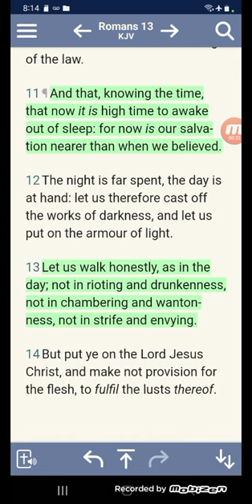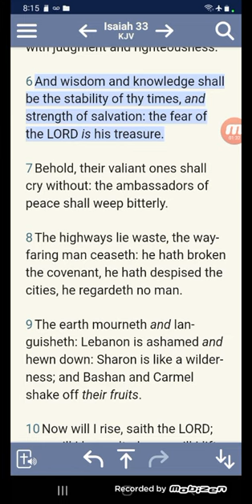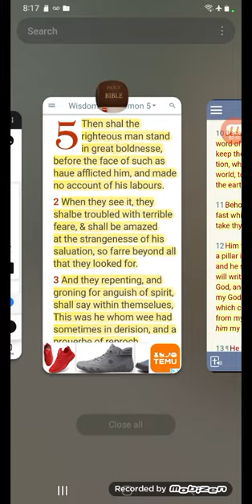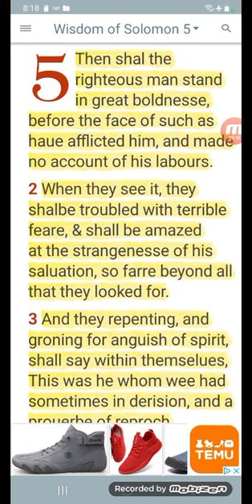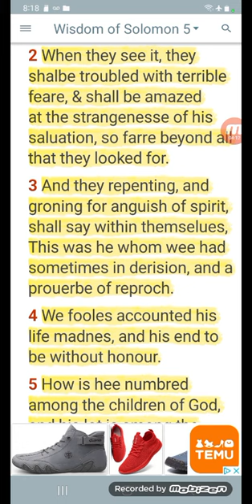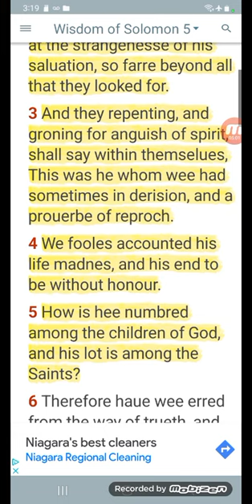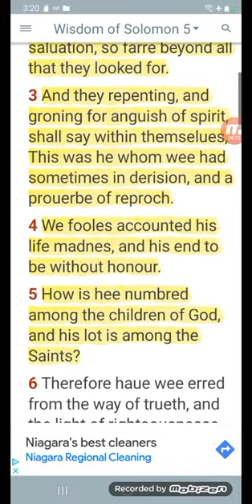Our Salvation Is Nearer Than We Believe